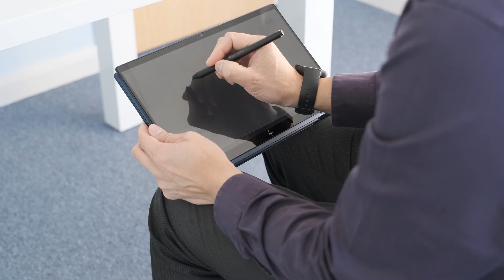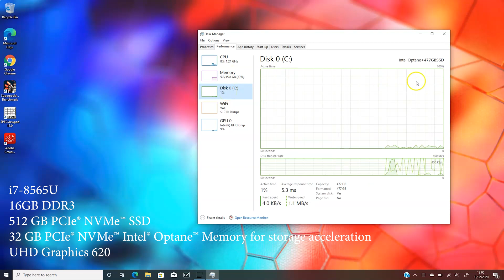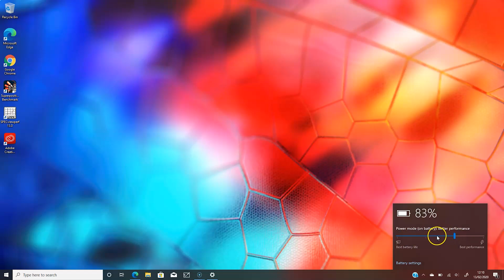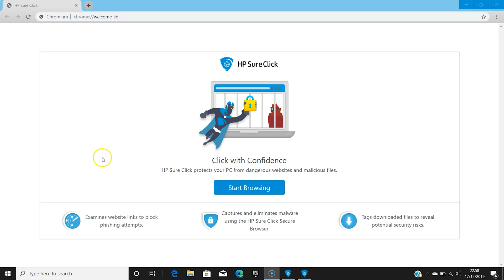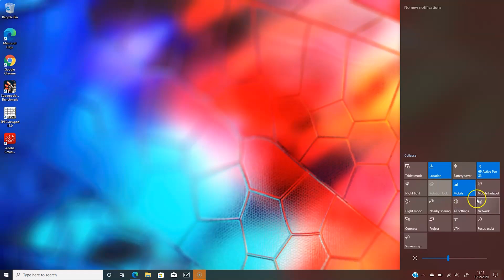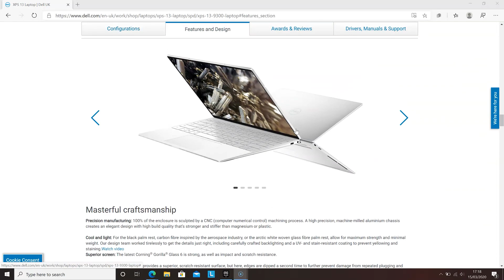HP Elite Dragonfly Review (1 kg Premium Ultrabook)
A review of the HP Elite Dragonfly 1 kg Premium Ultrabook

There’s an ultrabook category carved out by the iconic Apple MacBook Air and more recently from the likes of the brilliant Dell XPS 13. Laptops that have ultra thin bezels, lightweight, slim, look good and have a fantastic battery life. HP has added to this mix with the 13.3 inch Elite Dragonfly, a business/consumer crossover ultraportable. Can it compete with the established competition?

0:00 Introduction
0:31 Design
1:41 Display
2:35 Pen
2:59 Connectivity
3:35 Keyboard & Touchpad
4:06 Audio & Webcam
4:35 Performance
5:20 Graphics
5:32 Battery Life
5:56 Security
6:34 3 Pros and Cons
6:38 Exquisite Design
6:49 Good Port Selection For Size
7:00 Flexible Touchscreen Design
7:14 No 5G Card
7:28 Older 8th Gen CPUs
7:45 No Dedicated GPU Option
8:04 Competition
8:27 Summary
9:25 Outro

Let us know what videos you would like to see from us!

LinkedIn: Dove Computer Solutions Ltd

We own no rights or claim to the TV shows and games shown in this review.

HP Elite Dragonfly G1
UK SKU: 8MK81EA
£2,411 + VAT (£2,893.20p)

UK SKU: 8MK86EA#ABU
£1659 + VAT (£1990.85p)
HP Elite Dragonfly with 13.3" 4K HDR BrightView Touchscreen Convertible Laptop with i7-8565U, 16GB, 512GB SSD

Competition to the HP Elite Dragonfly
LG Gram 14 Ultra 999g
Apple MacBook Air 1.25kg
Dell XPS 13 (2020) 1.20kg
Lenovo ThinkPad X1 Carbon 7th Gen 1.09kg
HUAWEI MateBook X Pro 1.33kg